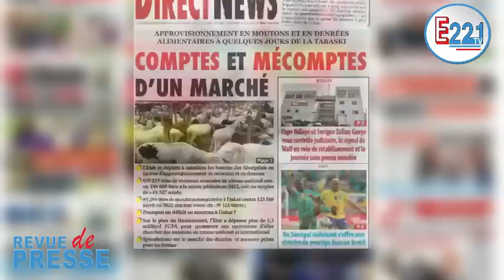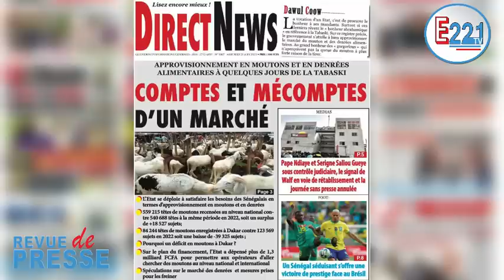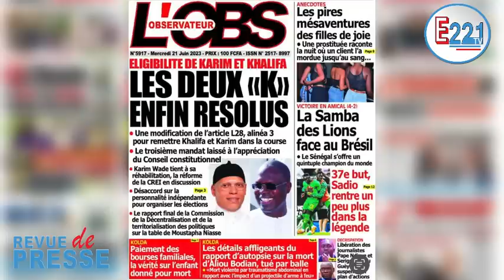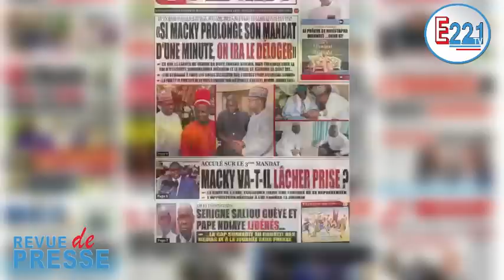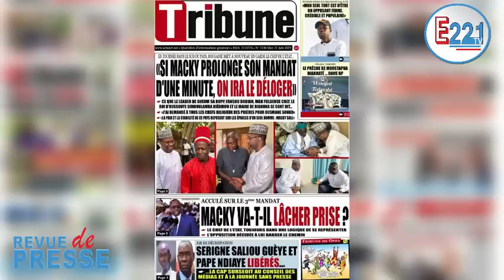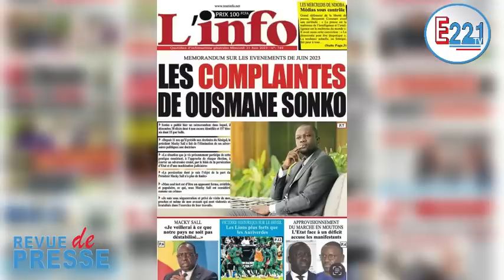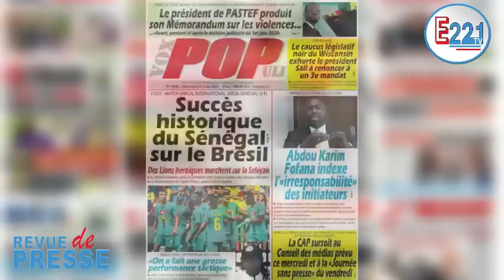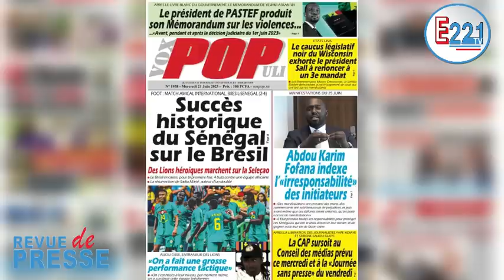Revue de presse Mercredi 21 juin 2023